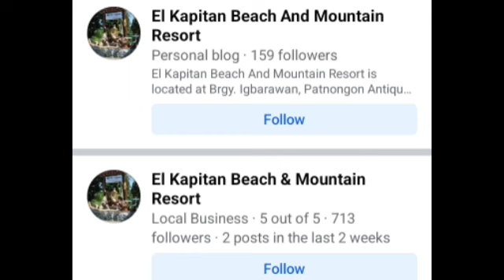jade bornea vs fernando martinez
bornea vs martinez
jade bornea latest fight
jade bornea vs fernando martinez weigh in
jade bornea vs fernando martinez full fight